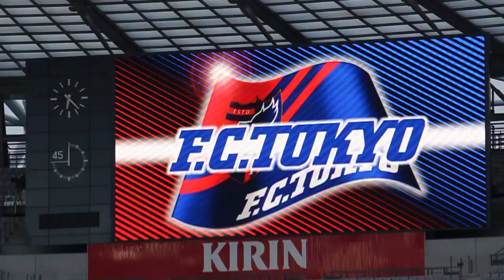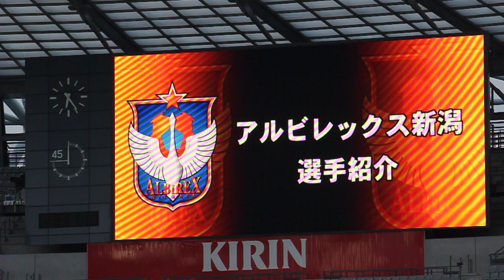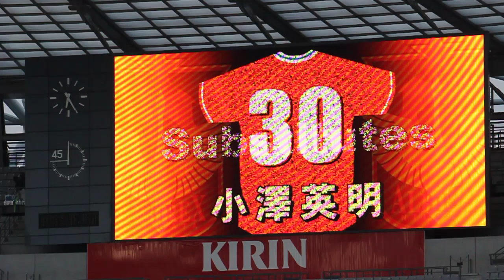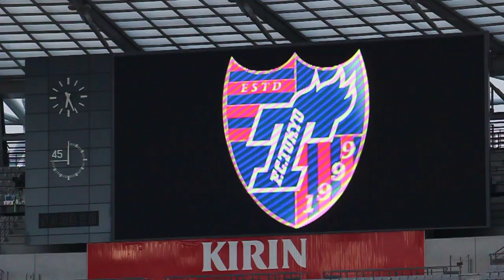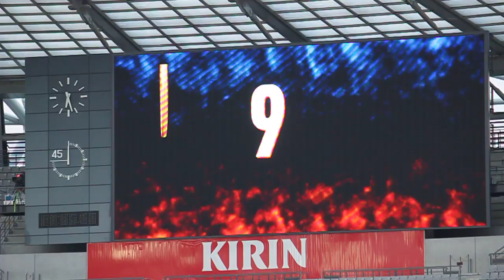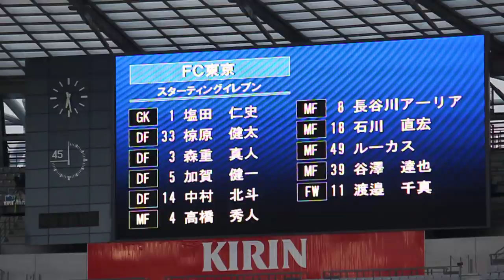2012.7.28 J1 第19節 FC東京×アルビレックス新潟 4/7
2012年7月28日（土）　18：30Kickoff
J1 第19節　FC東京 0 － 2 アルビレックス新潟